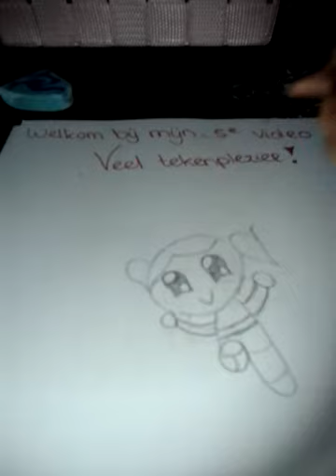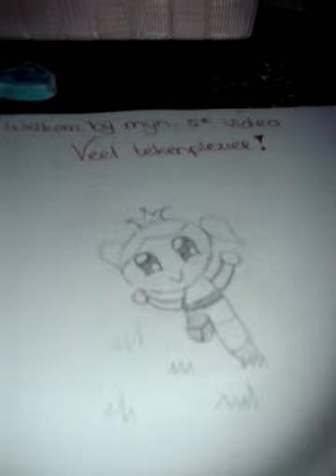LovelyDraw: Cute Poppetje Tekenen 5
LovelyDraw